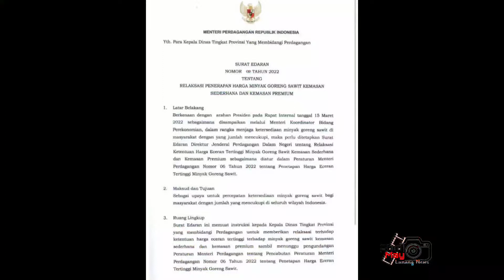Monitoring ketersedian Minyak goreng di kec Lunang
Monitoring bersama polsek lunang silaut tentang Ketersedian Minyak Goreng di Kec Lunang ternyata beberapa warung grosir di kecamatan lunang ada yang kosong dan di pasar ada cuman mereka terbatas untuk menjualnya dan untuk harga yang 1 liter ada yang Rp 23000 ada yang Rp 25000 perliter